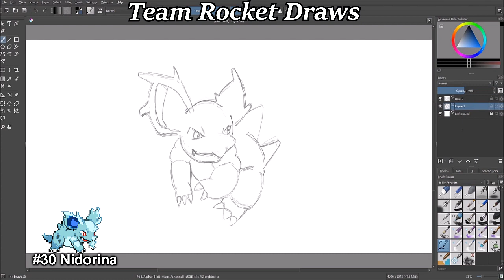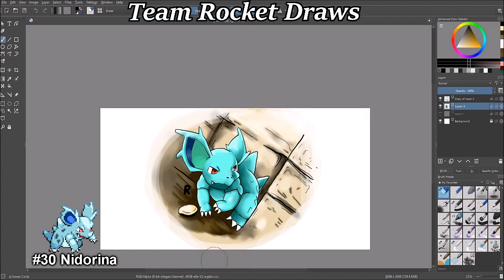Nidorina Speed Drawing - Drawing All Pokemon